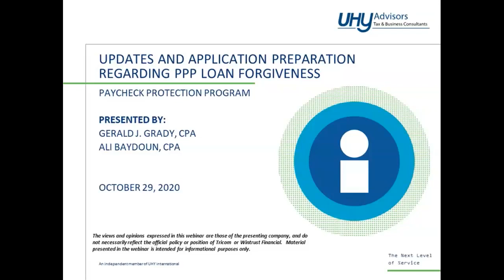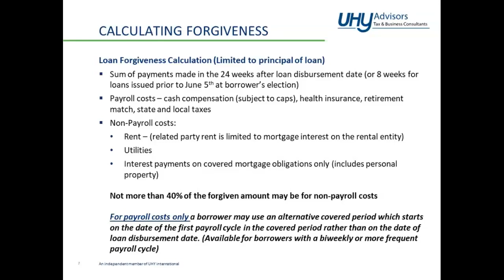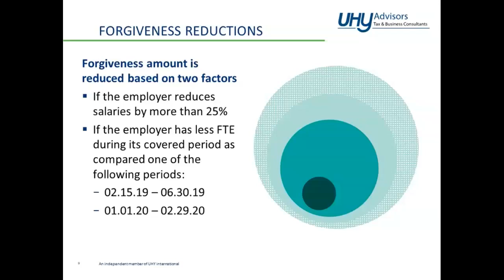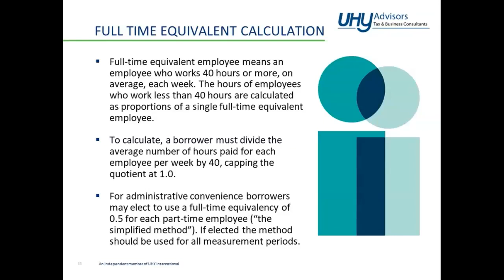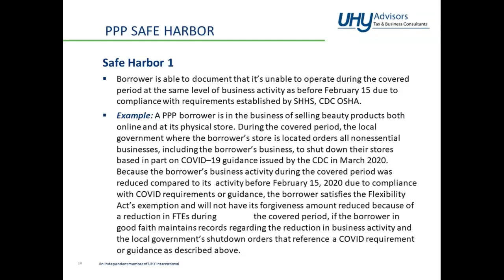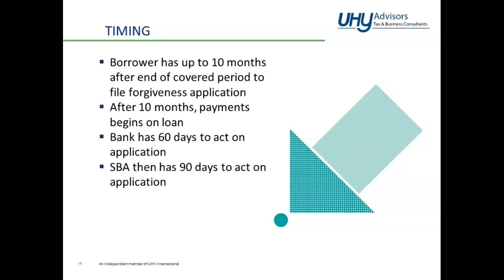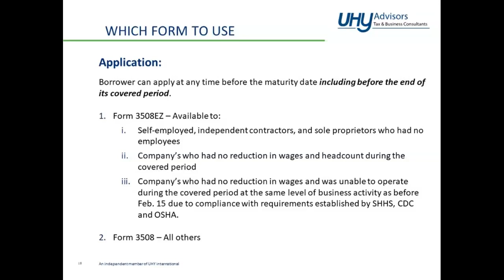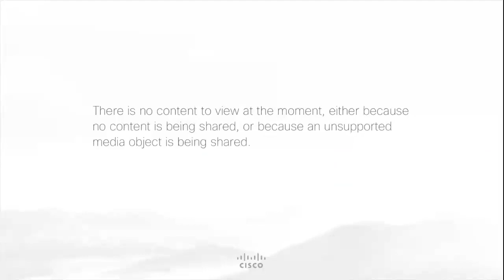Updates and Application Preparation Regarding PPP Loan Forgiveness